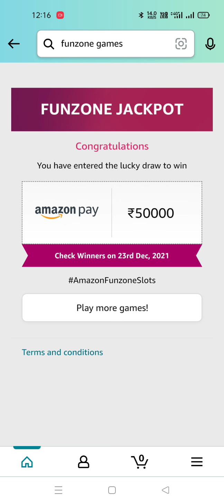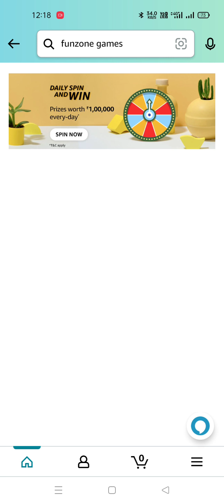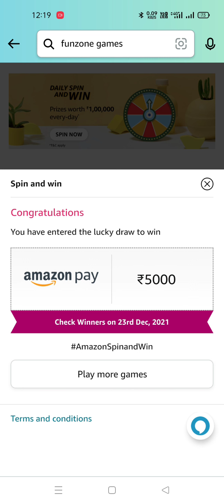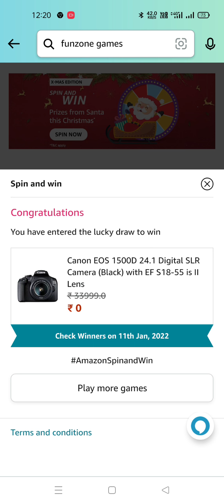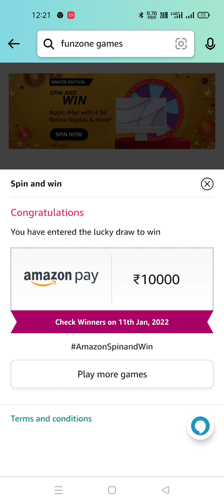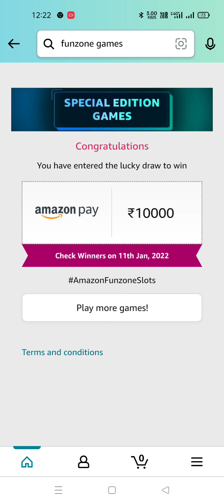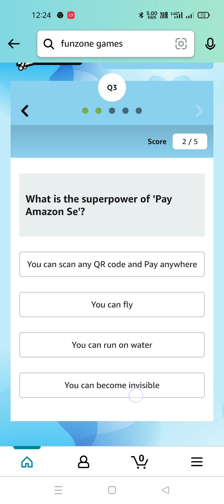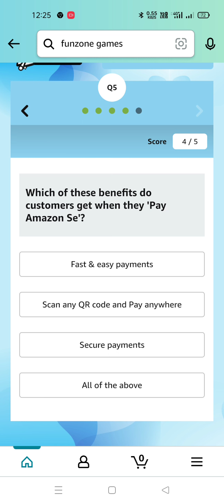Amazon Bumper 8 Quiz in Video Christmas Edition Quiz/Winter Edition Quiz/ Wednesday Jackpot 22 Dec